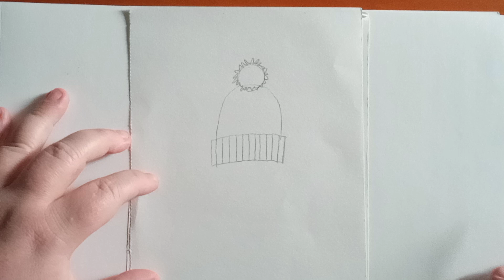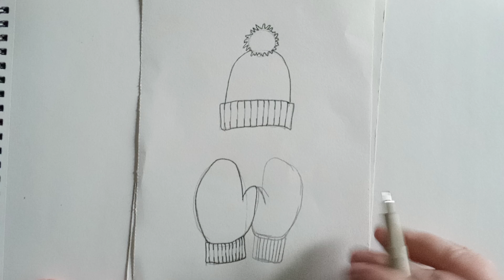Hat & mittens drawing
A drawing of a hat and mittens for this chilly weather I'm experiencing.